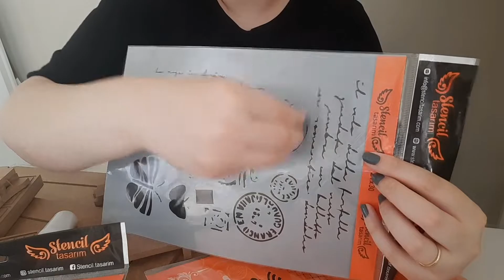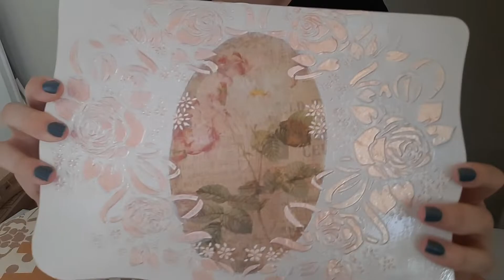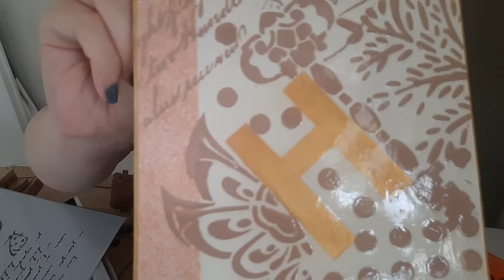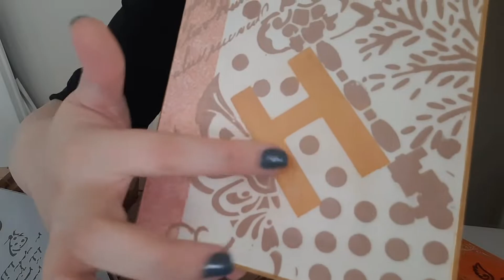Ahşap boyama| Ahşap boyama hakkında bir sürü bilgi..|6 yıllık Hobim